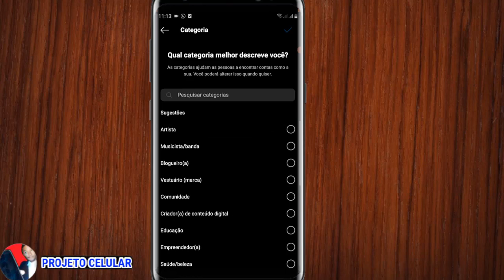Como mudar a categoria do instagram para pessoal